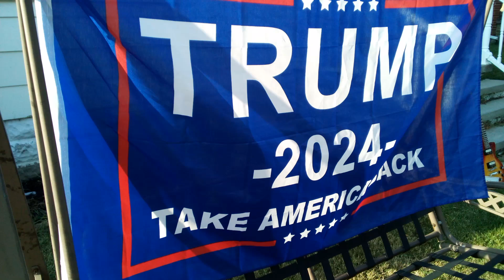September 16, 2024